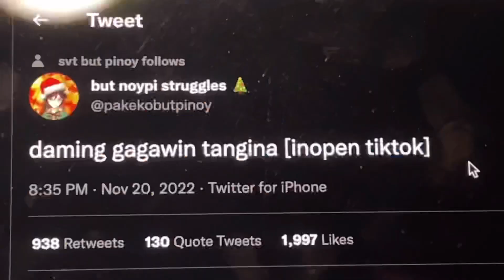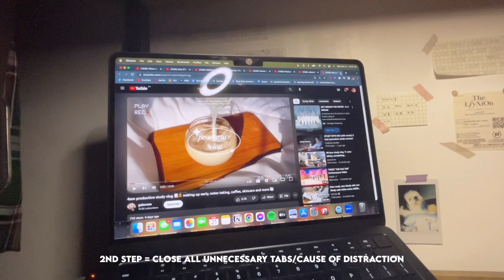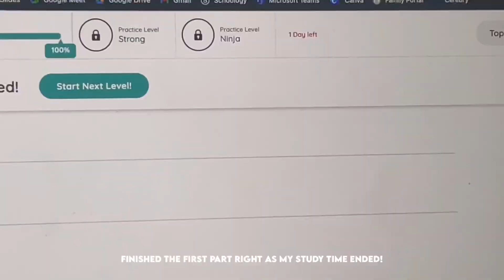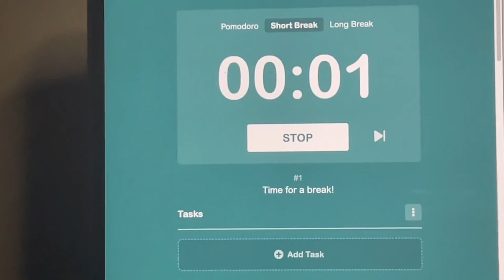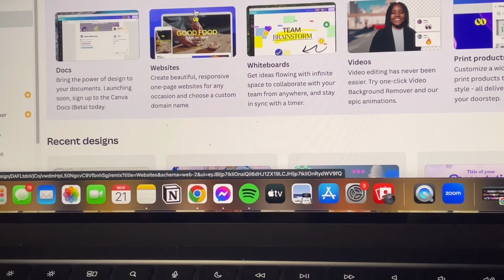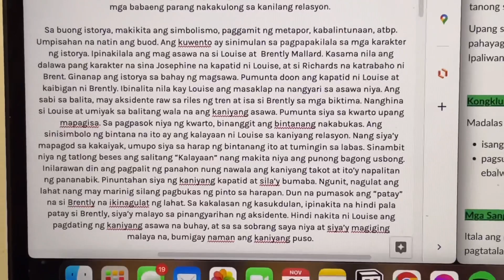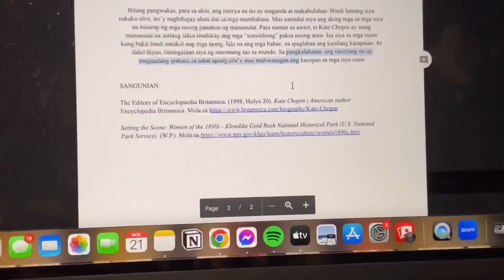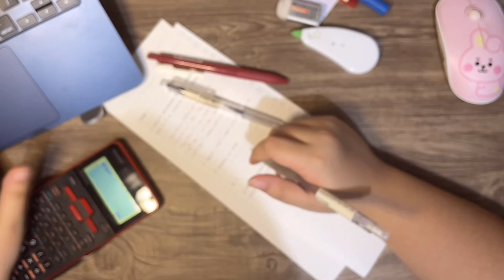📚student diaries: PRODUCTIVE cramming days, going to bgc, seeing zack tabudlo, etc!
[ ⋆｡⋆˚｡⋆｡˚｡⋆. 𝒴𝑜𝓊 𝓇𝑒𝒸𝑒𝒾𝓋𝑒𝒹 𝒶𝓃 𝑒𝑔𝑔! 𝒞𝓁𝒾𝒸𝓀 𝒽𝑒𝓇𝑒 𝓉𝑜 𝑜𝓅𝑒𝓃!⋆｡⋆˚｡⋆｡˚｡⋆.

 ୭.⋆｡⋆༶⋆˙⊹ 𝒴𝑜𝓊 𝑔𝑜𝓉 𝒶 𝓈𝓉𝓊𝒹𝓎 𝓋𝓁𝑜𝑔! .⋆｡⋆༶⋆˙⊹୭ ]

🍓 mini message ☽

Hellooo! Welcome/welcome back to another study vlog! Sorry for the inconsistent upload schedule everyone. The last few weeks of school was SUPER hectic. I couldn't find the time to edit/film anything (literally only wanted to sleep) But anyway, now that school’s on pause, I finally found the time to edit a video and upload it. I hope you have/had a very enjoyable and restful holiday break! 🫶🏻

NOTE: Hi, please ignore the typo at the very beginning (the september 10) idk what happened to me KHDSKJADHKASD.

Editing software: vllo (on iphone and laptop)

🎨 about me
where are you from: philippines :))
name: you can call me K ;)